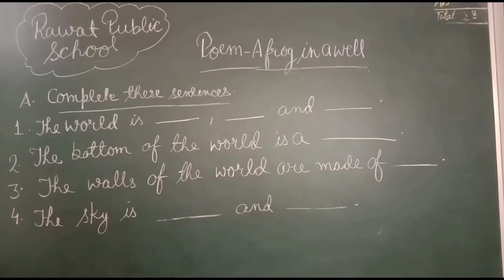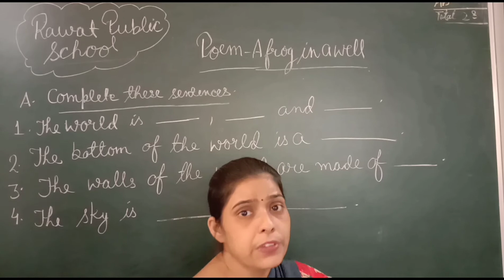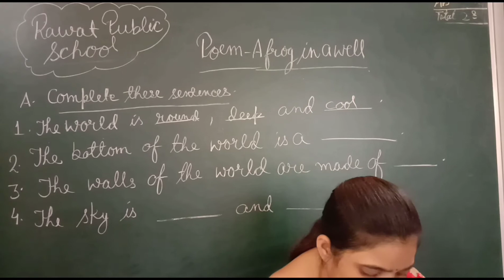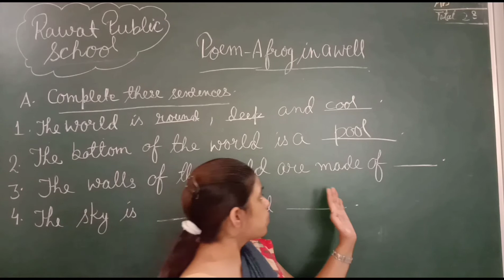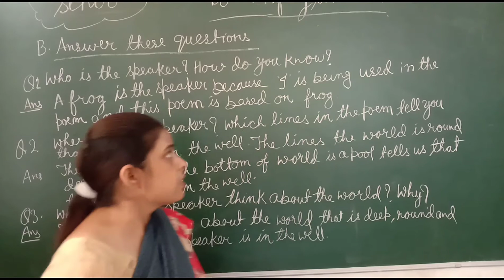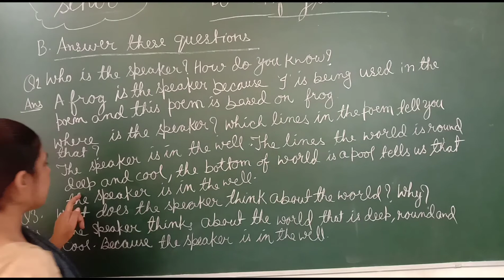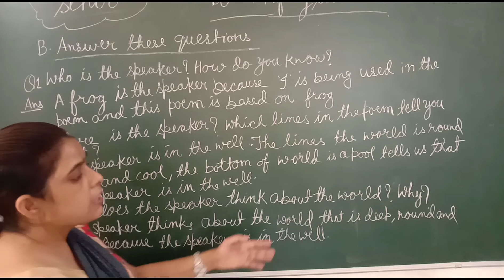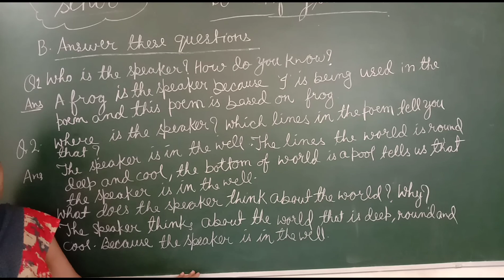Class 3 English Poem - A frog in a well Question / Answer